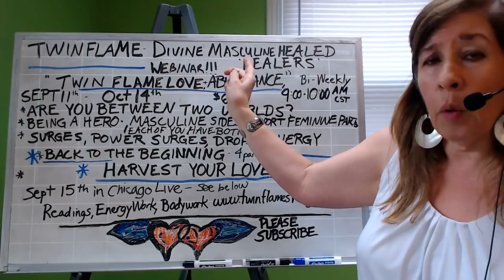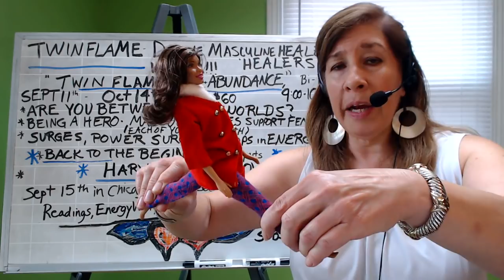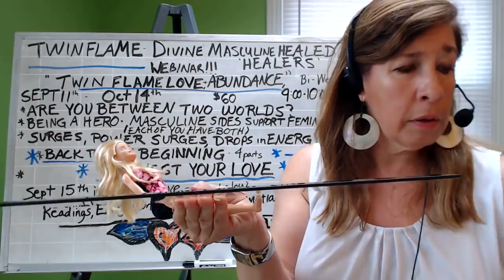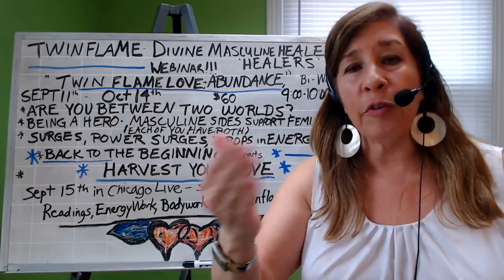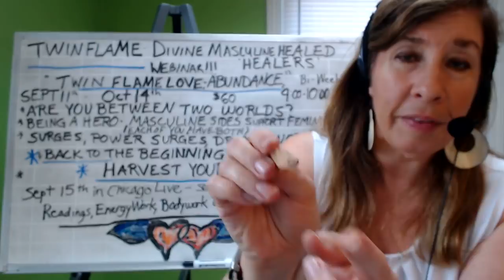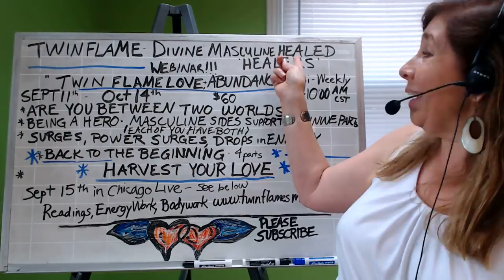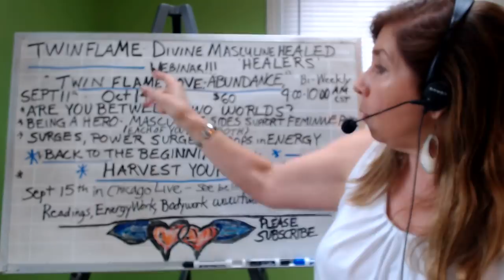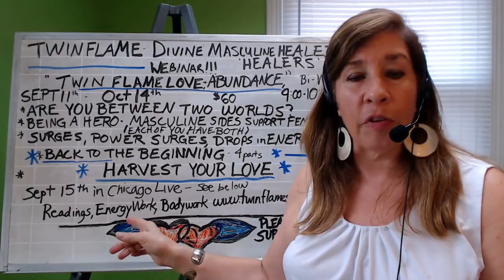Divine Masculine | Healed Healers who are Twin Flames